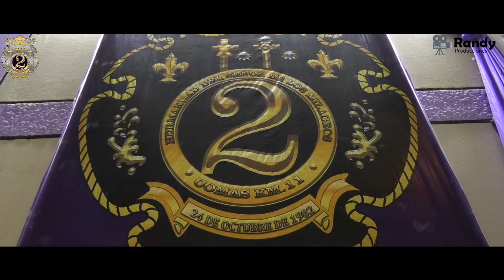LIMA MORENA -MICHAEL ABANTO / SEGUNDA CUADRILLA TRADICIÓN KM11 COMAS